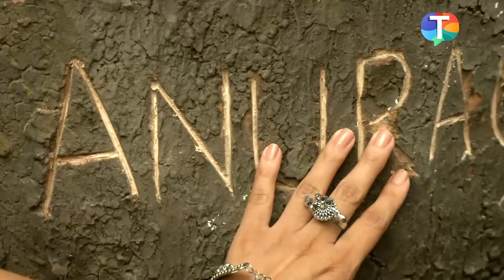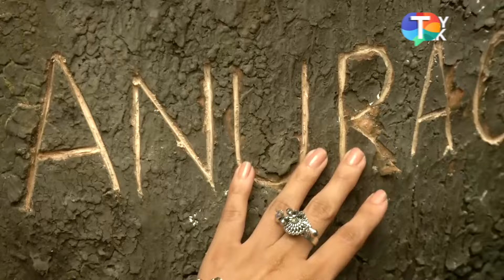Durga - Atoot Prem Kahani update: Anurag GIFTS his ring to Durga | TV News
TV News – Durga arrives at a wish tree & writes Anurag’s name. Anurag had earlier written her name in that tree. Anurag arrives there & gives his ring to her which surprises her. Watch the video to know more!